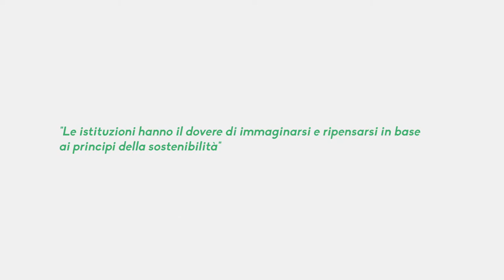Siena Summer School on Sustainable Development - Dr. Fiorino Iantorno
"I 17 Obiettivi di Sviluppo Sostenibile sono legati a soluzioni che ognuno di noi nella propria vita quotidiana deve portare avanti".

Il direttore del Santa Chiara Lab, dove è in corso la la Siena Summer School, Fiorino Pietro Iantorno